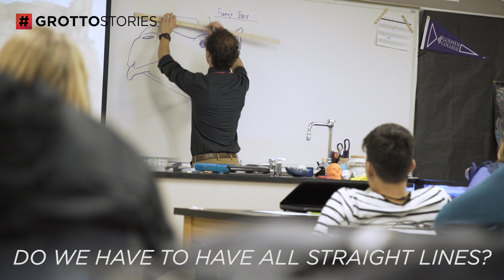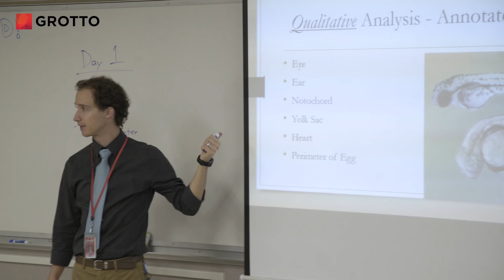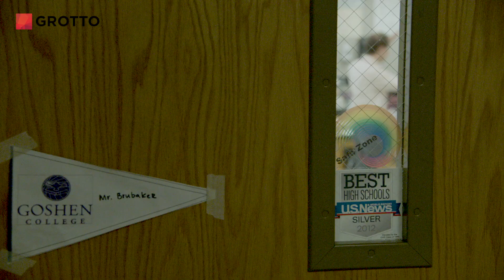Science Teacher Bikes Colorado Trail - Mini Doc #19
Andy Brubaker knows that to fulfill his calling to be a teacher, he has to spend time renewing himself outside of the classroom, too. This is why he decided to spend a summer biking the Colorado Trail.

"If we don’t take the time to renew ourselves, we’re not going to continue to be able to put energy into those careers."

|Video Transcript|
Andy: As teachers, but as anyone in any job that requires you to devote yourself to it, you need to be well-balanced. That’s something that I think often falls by the wayside. If we don’t take the time to renew ourselves, we’re not going to continue to be able to put energy into those careers.

Andy is a high school biology teacher. He bikes to work every day.

Andy: A camel has several different features that makes it able to survive better in the desert. The furry ears are going to help protect against the sand. This is pretty steep up this way, and curves, and curves in a little bit more, like that.

Student 1: Dang, skills.

Andy: Thanks.

Student 2: And do we have to have all straight lines?

Andy: Yes, you do.

The body’s there on the outside. The egg perimeter is the very outside of that circle, okay? For the Day Six and Day Eight embryos, you’re looking for these things. Eyes up here real quick for me, please. I want to make sure you get this.

Questions? If you have them later, let me know. Stereo microscopes. The embryos are there on the far side. Go and grab those things. Here we go.

A friend of mine and I, we were both about to turn 30. We knew we were entering into a period where there were going to be some life changes happening, so we wanted to do something that was going to cap off this young adult experience, but at the same time, be something we could look back on 30 years from now.

Andy biked the Colorado Trail. A 13-day trek.

Andy: 550ish miles, 80% is dirt, mostly single track. The average elevation is over 10,000 feet.

While I didn’t walk away from it with a whole new unit of lesson plans, I did walk away with another part of my life that’s very important to me being renewed.

Oh, yeah. I still get nervous before most of my classes. The anxiety has gotten less since I’ve taught more, but I think some of my initial fears were, “No one’s going to listen to me. They’re going to stand on desks. They’re going to throw things around, and then I’m going to get fired.” Then, you realize that you can’t plan everything, because you have to be ready to respond to stuff.

That’s real good. This is okay. That’s going to hurt.

Andy’s friend: It’s going to be bad.

Andy: You’re only here the times you come here.

Oh, my God. Wow.

The Colorado Trail, for me, is figuring out, “What do I really want to do, and how do I get there?” I think that’s something that a lot of our students need to start doing more for themselves.

I had so many different role models that had been guides for me. Teachers, members of the church that I went to. I want to at least try to be that kind of a role model for someone else.

Did it hatch?

Student 3: It did.

Andy: There you go. This will be the last day. Well—

Student 4: What day?

Student 5: What?

Andy: No, no. Sorry. We’re going to look at them again. The last day that you’re going to have to draw anything.

Student 6: Oh, that’s a plus.

Andy: We’re going to keep observing them. That’s okay.

You guys have a great day.